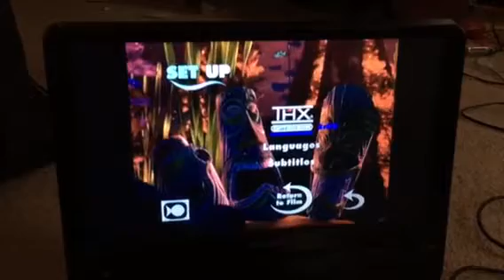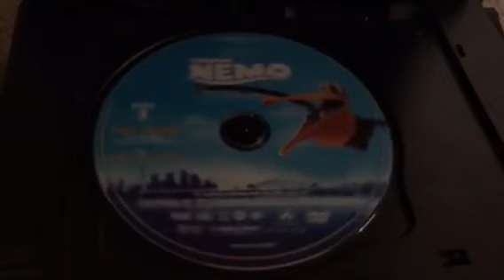DVD menu rotation finding nemo part 2 2003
In disc 2 you found that the location for nemo to puted by divers and putted by a tank. So nemo is lost in the tank but he stills sees the tank gang from a reunited crew. So that's what Marlin is going to find him. So join the menu rotation for both sides of the disc.